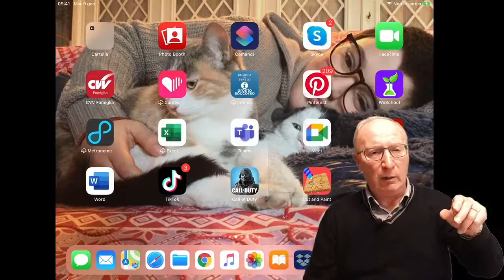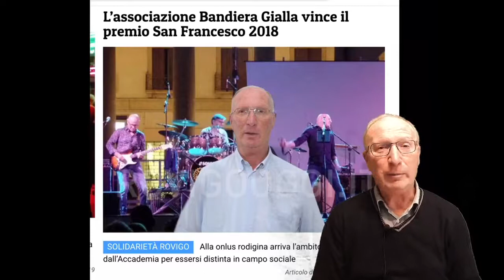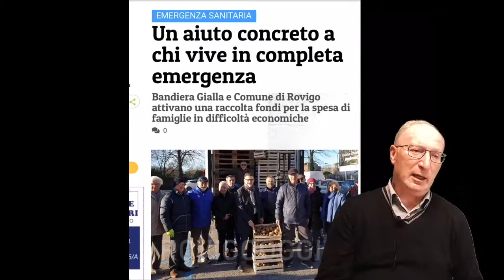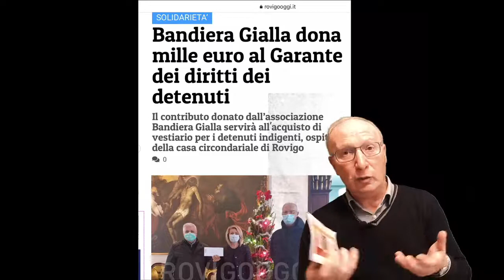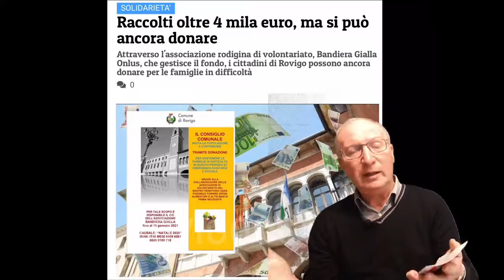06 Post It dal Polesine - puntata del 10 febbraio 2021 con Davide Sergio Rossi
Irene Lissandrin intervista Davide Sergio Rossi di Bandiera Gialla Onlus per la puntata del 10 febbraio 2021 di POST IT DAL POLESINE in diretta per RovigoOggi.it